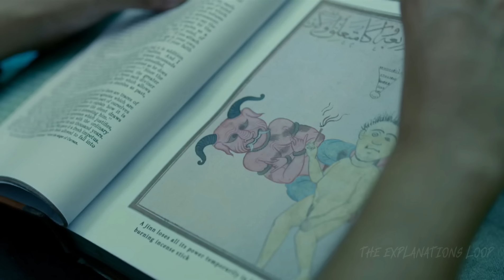गज़ब के TWISTS से भरी हुई ये SUPERNATURAL SUSPENSE कहानी | Pari 2018 Explained in Hindi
A kind-hearted man tries to help Rukhsana, a chained woman in a hut who is probably a victim of abuse. However, he soon realises that things are not as they appear to be.

suspense movies explained in Hindi,thriller movie explained in Hindi,mystery movies explained in Hindi,murder mystery movies explained in Hindi,pari 2018 movie explained in Hindi,pari Anushka Sharma,the explanations loop,horror movie explained in Hindi